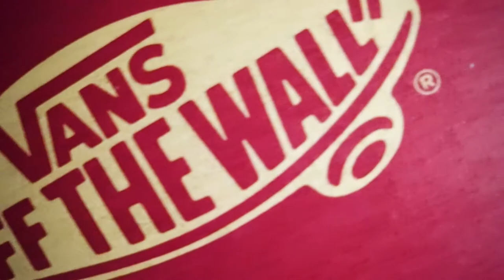MALEFICENT - CUSTOM PAINT VANS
If you liked the video, click on "Like" and "Share it"!

  Si te gusto el vídeo dale "Manito arriba" y "Compartelo"!